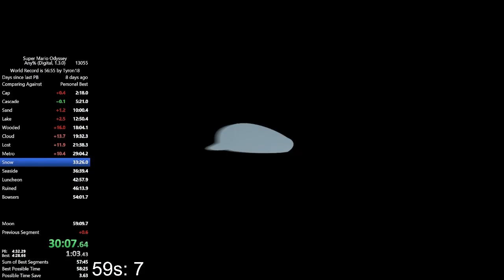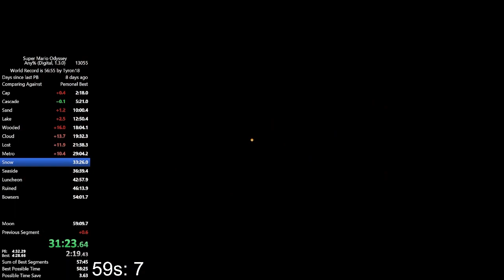Snow Kingdom in 4:28.21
This was not very good